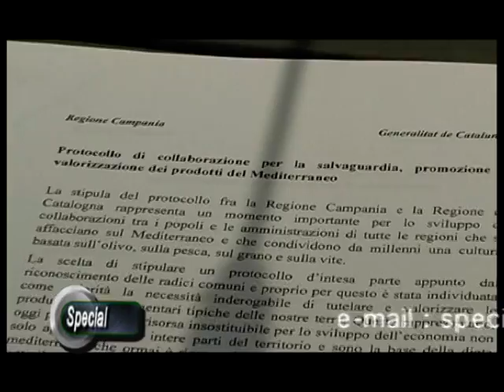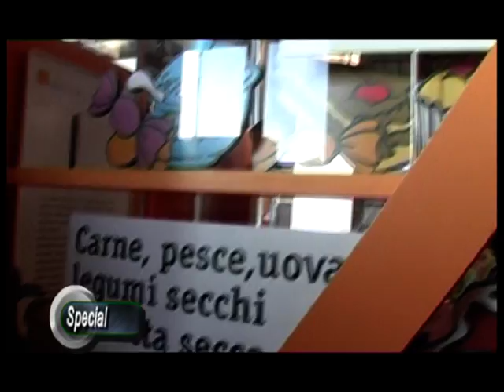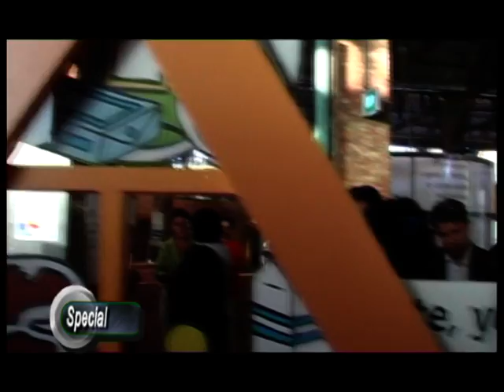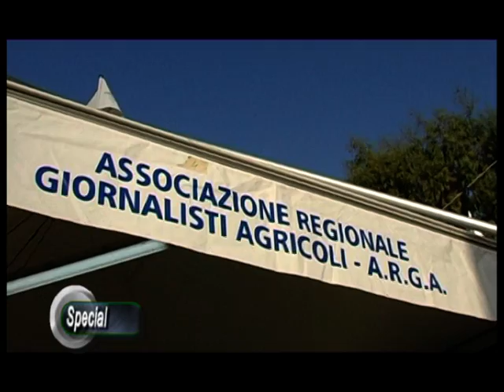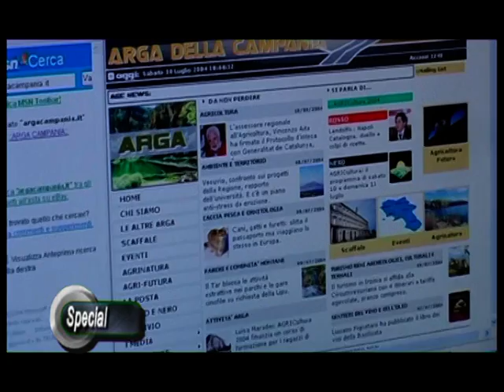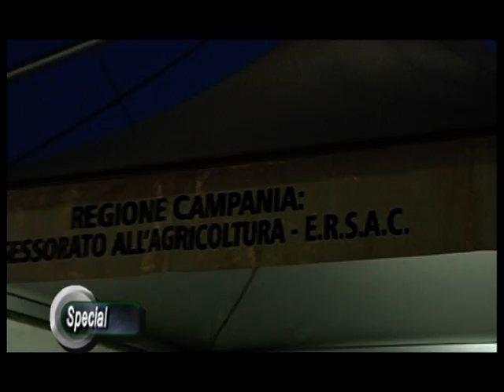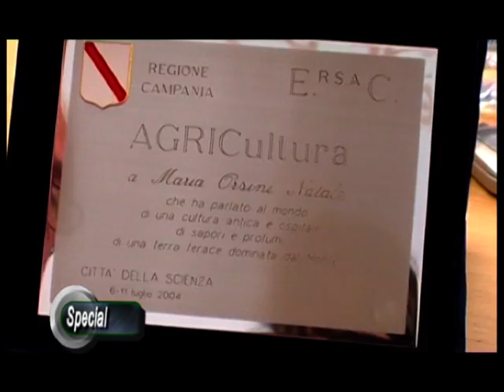Intesa Regione Campania e Catalogna per l'agricoltura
Special è una testata giornalistica regolarmente registrata al Tribunale di Napoli (n. 59 del 5/6/2003), fondata e diretta da Katiuscia Laneri.